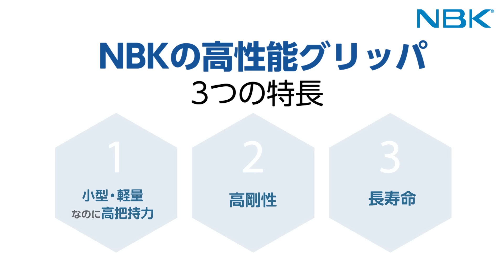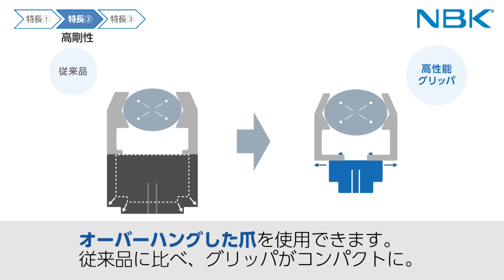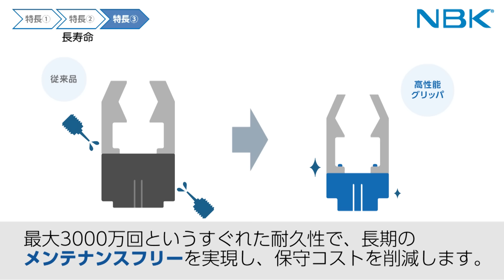ハンドリング・テクノロジ 3つの特長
工場設備の自動化にともない、ワークの搬送・部品の組みつけ・溶接などの各工程への、ローダ・ロボットの導入が進んでいます。Handling technologyとは、それらのワークや部品を把持・搬送するためにNBKがご提案する、高性能グリッパやツールチェンジャなどの商品群の総称です。自動化システムのサイクルタイム短縮や信頼性向上のための、すぐれた特長を持つ商品をご紹介します。